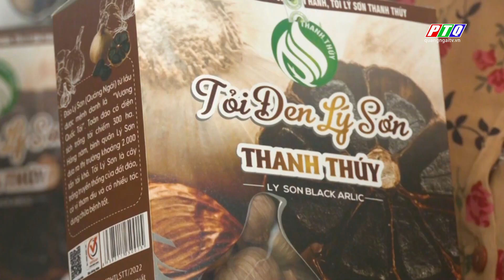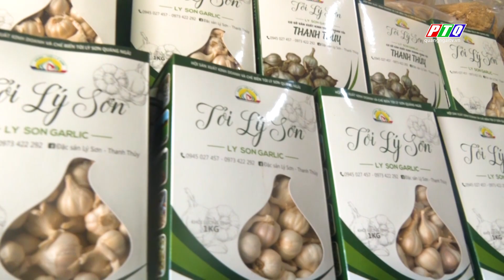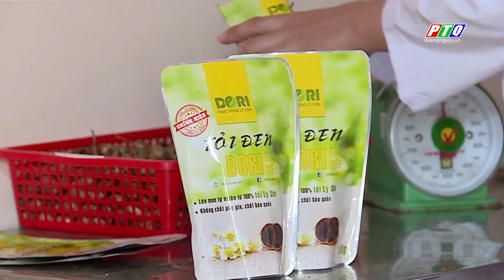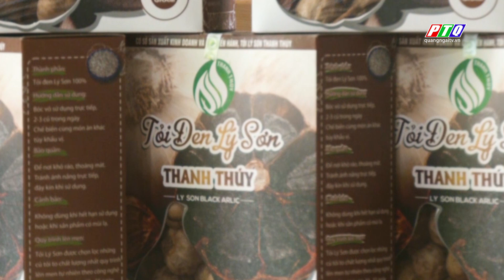Xây dựng và kết nối tiêu thụ sản phẩm đặc sản Lý Sơn | PTQ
Xây dựng và kết nối tiêu thụ sản phẩm đặc sản Lý Sơn | Lý Sơn là vùng đất có nhiều đặc sản nổi tiếng với 12 sản phẩm được chứng nhận OCOP cấp tỉnh. Các doanh nghiệp chế biến tỏi ở Lý Sơn không ngừng đổi mới, cải tiến công nghệ, quy trình kỹ thuật, bao bì, nhãn mác, tem truy xuất nguồn gốc để đáp ứng thị hiếu người tiêu dùng. Đồng hành cùng doanh nghiệp, Trung tâm Khuyến công và Xúc tiến thương mại, Sở Công Thương tỉnh Quảng Ngãi đã có nhiều hoạt động quảng bá, kết nối cung - cầu, giới thiệu sản phẩn OCOP của huyện Lý Sơn đến với người tiêu dùng.